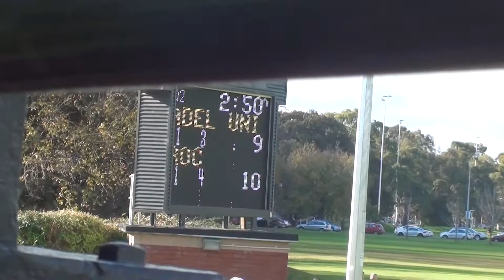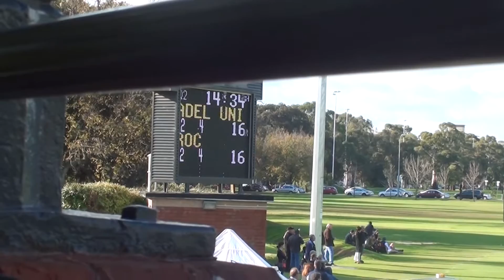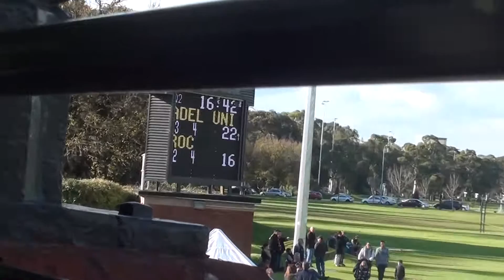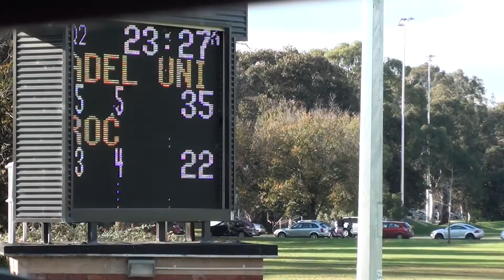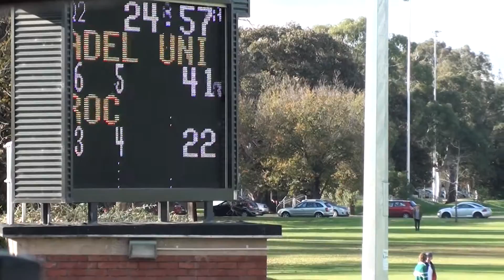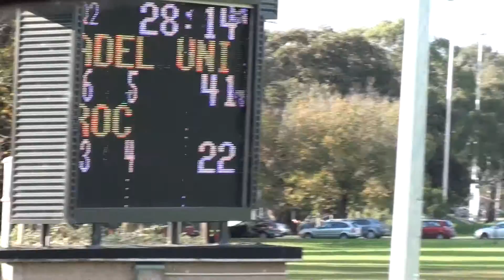AUFC v ROCS Division 1 05/06/2016